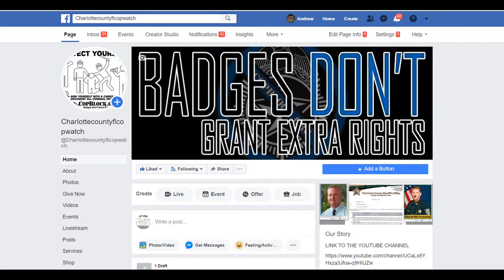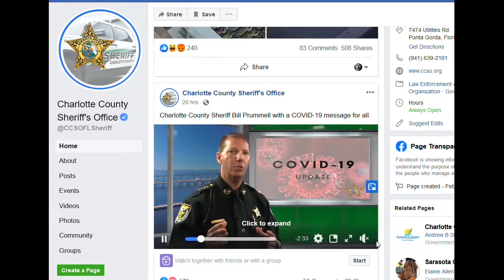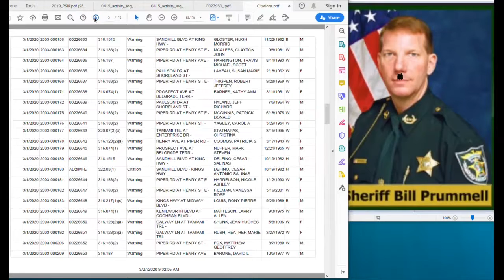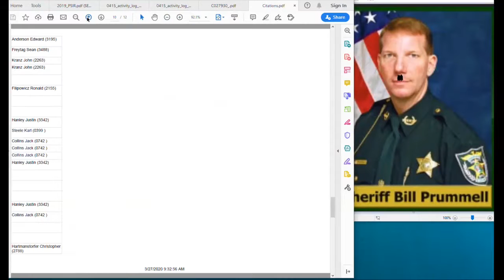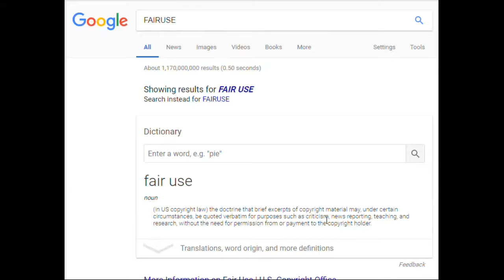CHARLOTTE COUNTY,SHERIFF ADMITS POLICING 4 B SUSPENDED DURING CORONA VIRUS,THEY MITE GET IT.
AUDIT,COPWATCH